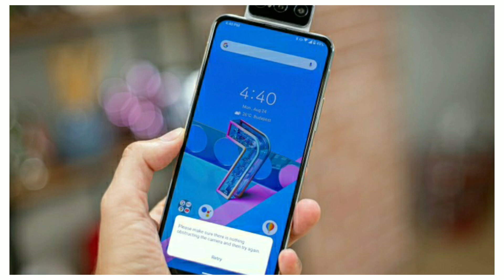Asus Zenfone 7 & 7 Pro - Review : 8k Selfie Video!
Today In This Video we Will talk About Asus Zenfone 7 & 7 Pro - Specification, Price and Launch Date in India.

Data( Images, Music, Clip Art and Short Videos etc.). the of Respective Owners and thank you much for providing, if you feel bad please first contact me and then after take any action.

1.My DSLR Camera
2. My Microphone
3. My Studio Lights-
4. My Laptop
5. My Tripod
6. My Vlog Camera
7. My Smartphone
8. My Studio Green Screen
9. My Studio Wallpaper